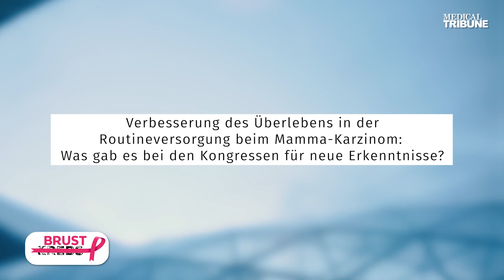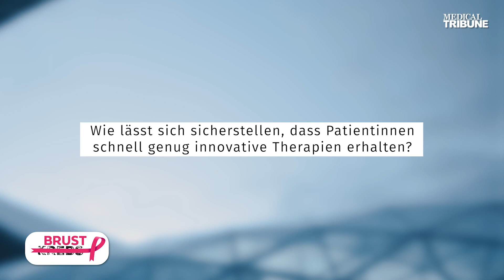Zugang zu innovativen Medikamenten beim Mammakarzinom | Prof. Dr. Bernhard Wörmann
Was gab es bei den Kongressen in 2023 für neue Erkenntnisse in Sachen Verbesserung der Routineversorgung beim Mammakarzinom? Dazu Auskunft gibt Professor Dr. Bernhard Wörmann, Charité Universitätsmedizin Berlin, im Videointerview bei der Expertenrunde Brustkrebs 2023.

Prof. Wörmann ist Medizinischer Leiter der Deutschen Gesellschaft für Hämatologie und Medizinische Onkologie (DGHO). Im Interview erläutert der Experte außerdem wie sich sicherstellen lässt, dass Patientinnen schnell genug innovative Therapien erhalten. Und er skizziert, was die zukünftige europäische Nutzenbewertung für Deutschland bedeuten könnte – und wie sich die DGHO darauf einstellt.